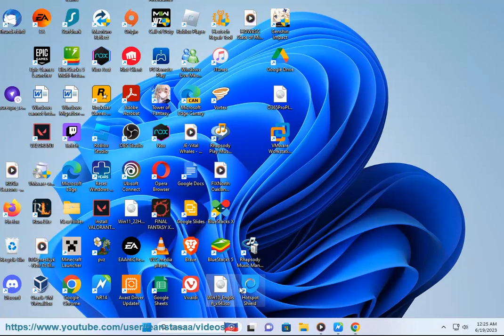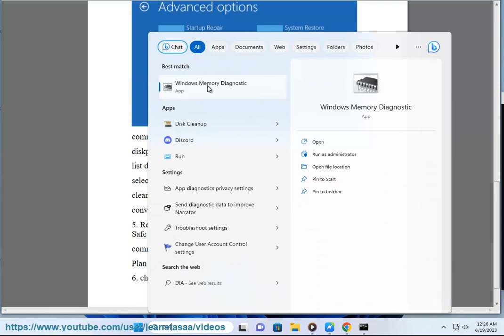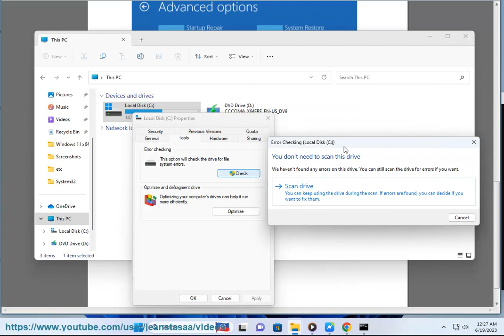Fix Windows cannot install required files, Error Code 0x800701B1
Here's how to Fix Windows cannot install required files, Error Code 0x800701B1.

Error code 0x800701B1 usually occurs when Windows is unable to install required files during the installation process. This error can be caused by various factors, including issues with the installation media, hardware problems, or corrupted system files. Here are some steps you can try to resolve the issue:

1. Check the installation media:
   - If you're using a DVD or USB drive for installation, make sure it's not damaged or scratched. Try using a different installation media if available.
   - If you're installing from a downloaded ISO file, verify its integrity by comparing the file's checksum with the official checksum provided by Microsoft.

2. Check hardware connections:
   - Ensure that all hardware components, including RAM modules and storage devices, are properly connected to your computer.
   - If possible, try using different RAM modules or storage devices to rule out any potential hardware problems.

3. Check your system's compatibility:
   - Ensure that your computer meets the minimum system requirements for the version of Windows you're trying to install.
   - Check the manufacturer's website for any specific compatibility issues related to your hardware configuration.

4. Run Windows installation repair:
   - Boot your computer from the Windows installation media.
   - Instead of selecting "Install Now," choose the "Repair your computer" option.
   - Follow the on-screen prompts to perform a startup repair or automatic repair of your system files.

5. Perform a clean boot:
   - Temporarily disable any third-party antivirus or security software.
- Disable unnecessary startup programs by following the instructions in this Microsoft support article
   - Retry the installation process after performing the clean boot.

6. Run System File Checker (SFC) and DISM:
   - Open Command Prompt as an administrator.
   - Run the following command to run the System File Checker:
     sfc /scannow
   - Once the SFC scan is complete, run the following command to run the Deployment Image Servicing and Management (DISM) tool:
     dism /online /cleanup-image /restorehealth
   - Restart your computer and attempt the installation again.

If the error persists after trying these steps, it may indicate a more complex issue. It's recommended to seek further assistance from Microsoft support or a qualified technician who can diagnose and troubleshoot the specific problem with your system.